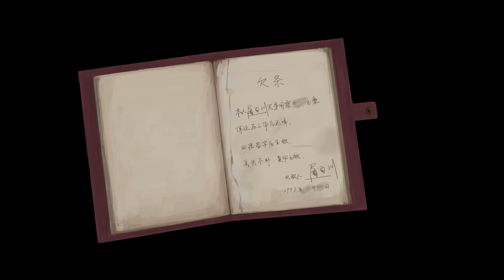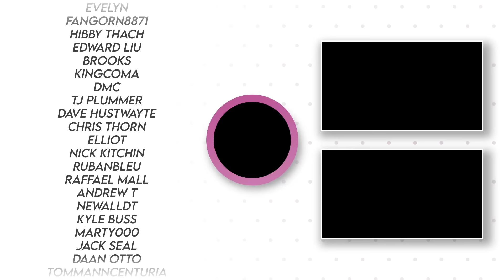BEST New Nintendo Switch Games | Any WORTH it!?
Thank you to the publishers of Golfinite for sponsoring today's video. Check the game out here: -

Here is a list of some of the best games that are about to release on the Nintendo Switch in the second week of February 2024. So what's coming? Let's find out..

00:00 - Start
00:28 - Golfinite
01:32 - HunterX - code name T
02:18 - Shanghai Summer
03:09 - Lords of Exile
04:07 - Tomb Raider I-III Remastered
05:20 - Death Mark II
06:33 - Maid of the Dead
07:36 - Twilight Survivors
09:02 - Banchou Tactics
10:23 - Mario vs. Donkey Kong
11:53 - Outro and SAVE MONEY!

Happy Gaming
Mark & Glen
SwitchUp